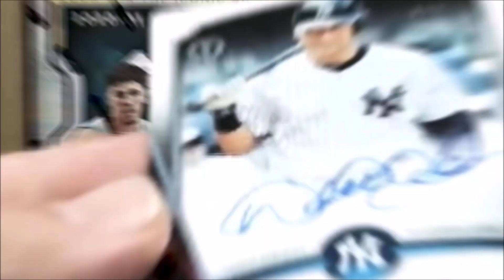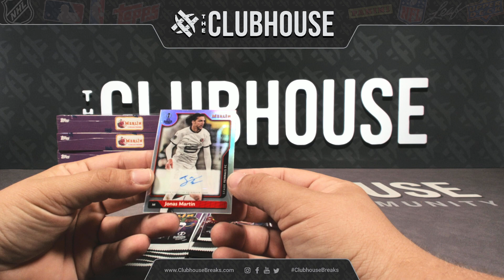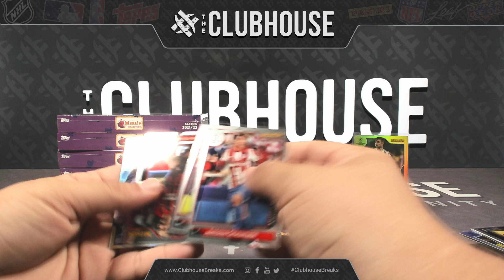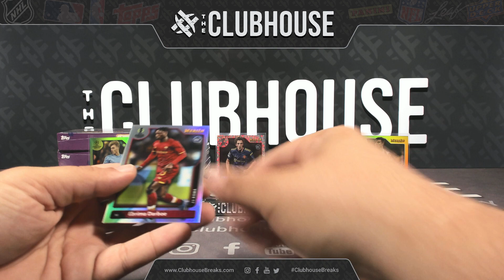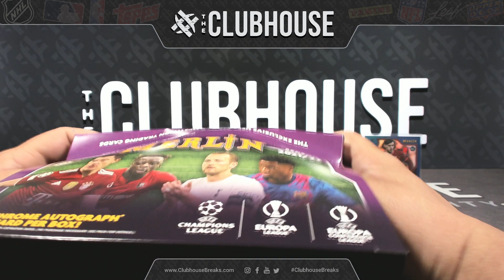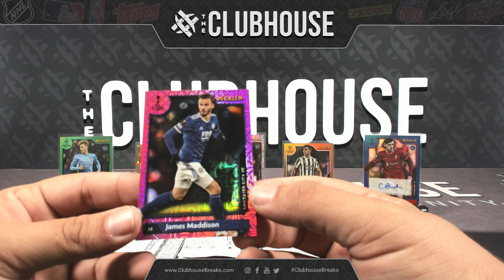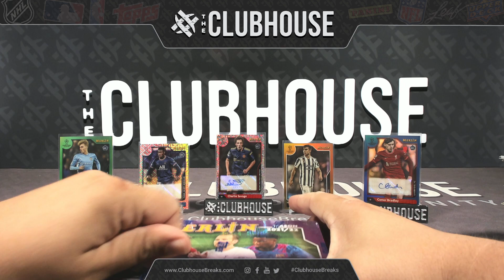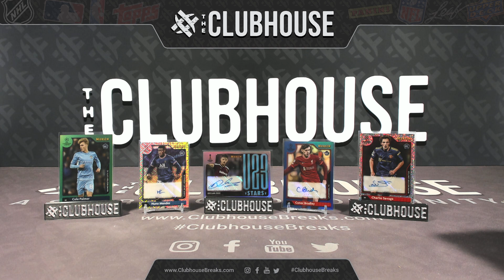2021-22 Topps Merlin Chrome Soccer 1/2 Case RANDOM TEAM Group Break #10115